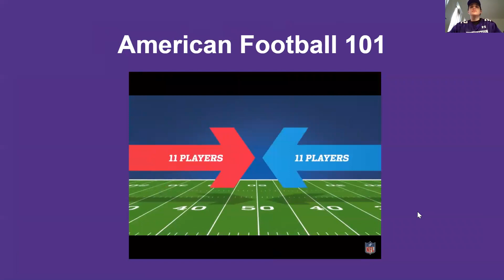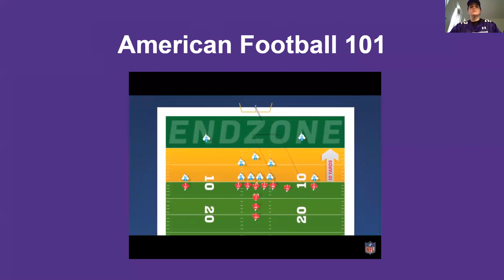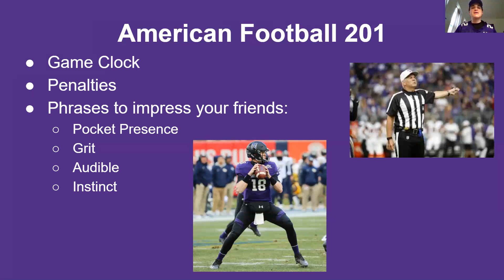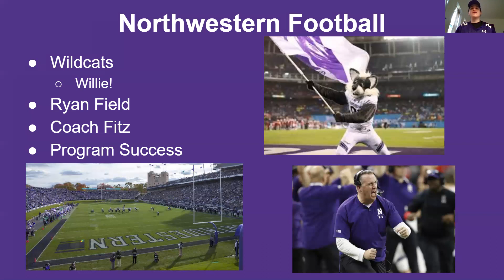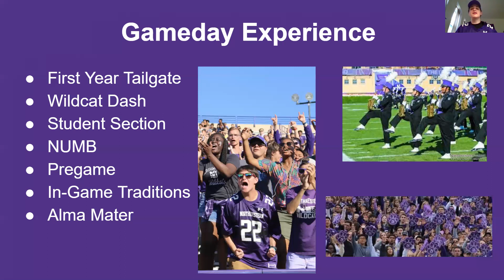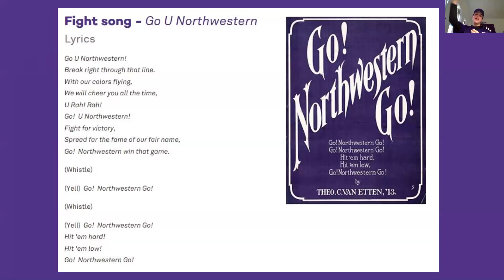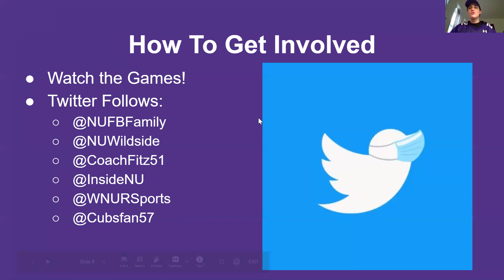What to know for your first Northwestern football game day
What you need to know about American football and how to show your Purple Pride during the first game of the 2020 season! This video was created by Wildside, the official student section of Northwestern Athletics.